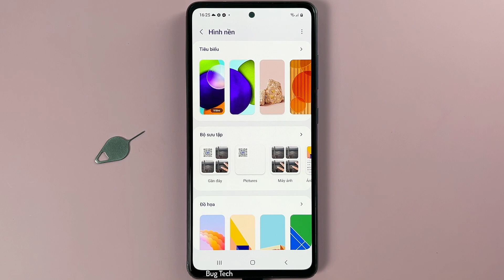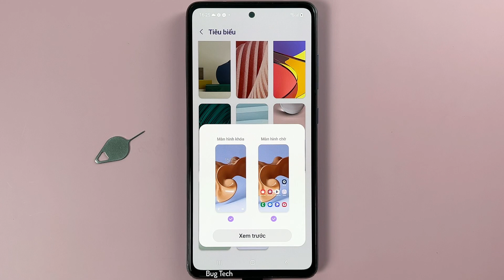Cách thay đổi hình nền mặc định có sẵn trên Samsung A52 Android 13